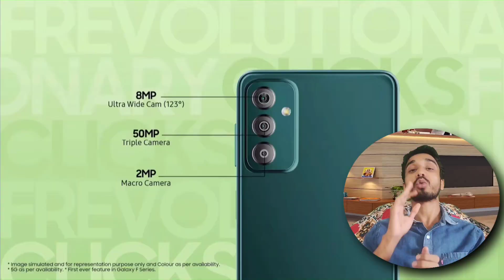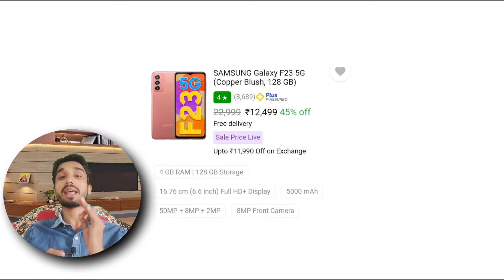Flipkart Big billion days 2022 l Samsung f23 5g big billion day l Samsung f23 5g review l Samsung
respected owner.

Queries solved:
Samsun f23 5g review
Samsun f23 5g price in india
samsf23 5g processor
Samsun f23 5g charger watt
Samsung f23 5g big billion days 2022
Samsun f23 5g specification
Samsun f23 5g details
Samsun f23 5g big billion day me lena chahiye ya nhi
mobile discount offer in big billion days 2022
Samsun f23 5g buy or not in big billion days
Flipkart sale
Samsun f23 5g big billion days
Samsun f23 5g unboxing
BBD best phone deals
best mobile bbd 2022